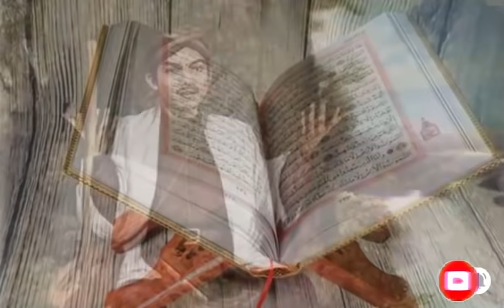MENGERIKAN..!! Ternyata seperti ini kesaktian Ajian Pancasona sebenarnya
Asal usul Ajian Pancasona

- ajian pancasona
- ajian pancasona vs rawa rontek
- ajian pancasona angling dharma
- ajian pancasona vs rawa rontek barry prima
- pancasona
- dharma
- makam gantung
- pemilik ajian pancasona
- misteri makam gantung pemilik ajian pancasona
- makam pemilik ajian pancasona
- makam gantung pemilik ajian pancasona
- ajian rawa rontek
- ajian rawa rontek angling dharma
- ajian rawa rontek dan pancasona
- ajian rawa rontek priya mitra
- ajian rawa rontek vs pancasona
- ajian rawa rontek 10
- ajian rawa rontek prabu siliwangi
- ajian rawa rontek angling darma
- ajian rawa rontek pancasona
- jaka sembung vs ajian rawa rontek
- ajian rengkah gunung vs rawa rontek
- film ajian rawa rontek
- makam pemilik ajian rawa rontek
- jaka tingkir ajian rawa rontek
- ilmu ajian pancasona
- ilmu ajian pancasona full movie
- ilmu ajian pancasona vs ajian rawa rontek
- film ilmu ajian pancasona